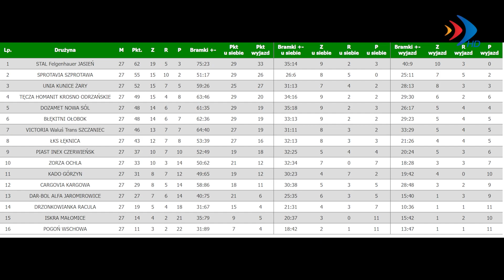Piłkarze wygrywają - 2.06.2023 r. - krosno24.tv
Materiał pochodzi z serwisu informacyjnego "Krośnieńskie Wydarzenia" z 2 czerwca 2023 r.